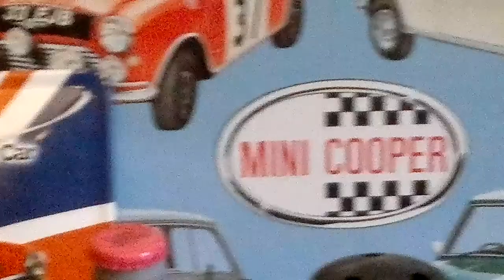Nokia C7, video sample - Test-Mobile.fr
Video sample from the Nokia C7 (Symbian^3).
Records HD 720p videos.
Note : music quality is better than previous videos ALSO because I changed my speakers (former ones were bad).

Exemple vidéo (qualité) filmée avec le Nokia C7, 720p.
Musique de fond : Music and liquor par Wax and EOM
Notez que la qualité de la musique est meilleure que dans les vidéos précédentes car j'ai changé d'enceintes. Mais la qualité du micro du C7 reste bonne.